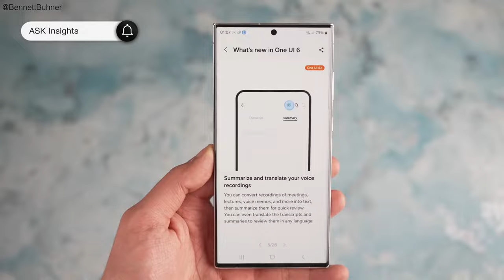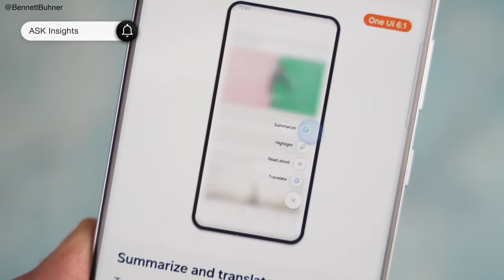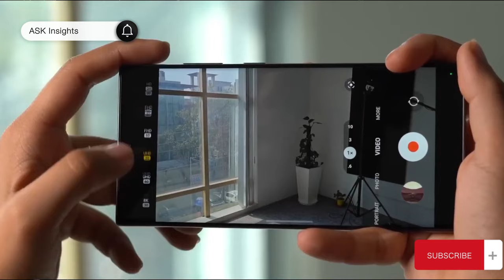S24 Ultra | Unveiling the new Samsung Galaxy AI Phone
Discover the cool stuff coming with the Samsung Galaxy S24 Ultra in this video. Samsung is making big changes to how phone cameras work, like adding a powerful 50-megapixel zoom lens and using smart AI tricks.

See how Samsung is catching up with other phone brands by using super cool technology in the S24 Ultra. They're putting in a special kind of chip called Snapdragon 8 Gen3 and smart AI to make the pictures and videos look way better.

Get ready for way better photos in the dark with the Night Mode on the S24 Ultra. It's like having a super camera with a huge 200-megapixel power. The S24 Ultra is also super smart, knowing how to take great pictures of different things with its clever AI.

There's some buzz about the S24 Ultra taking pictures at 24-megapixels by default instead of the usual 12-megapixels. A tech insider, Ahmed Qwaider, dropped a hint about this, and it sounds pretty exciting.

Learn about the cool things you can do with the S24 Ultra's photo editor, like making pictures look even better. There's also a rumor about a special mode for pros, letting you control the lighting in your photos. Maybe Samsung got some ideas from Apple's cool camera tricks.

The S24 Ultra lets you pick how detailed you want your photos to be, from 12 to a massive 200-megapixels. But remember, bigger pictures take up more space on your phone. We'll see if Samsung has a smart way to handle that.

Tell us if you think the Samsung Galaxy S24 Ultra is a big step up for phone cameras in the comments.